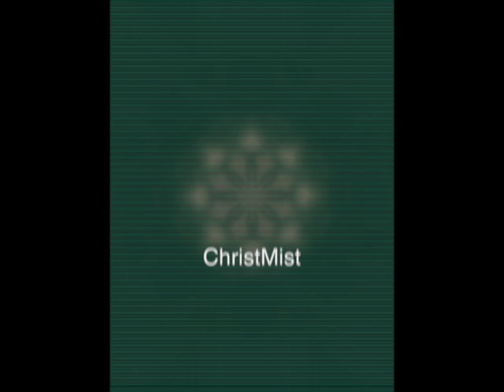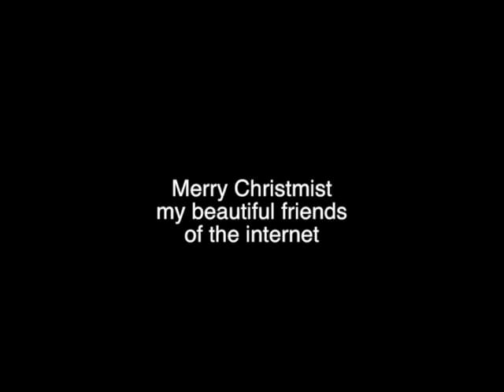Merry Christmist 2013